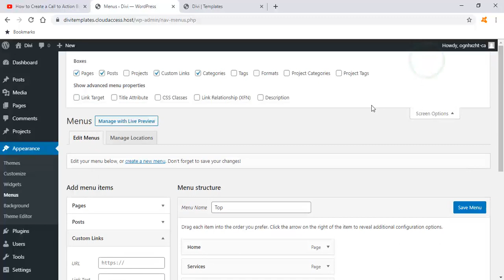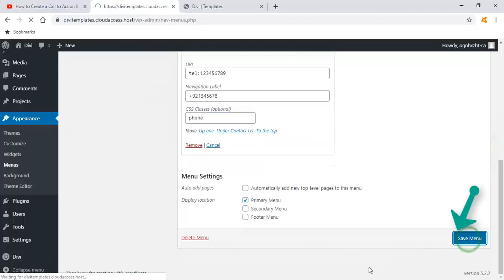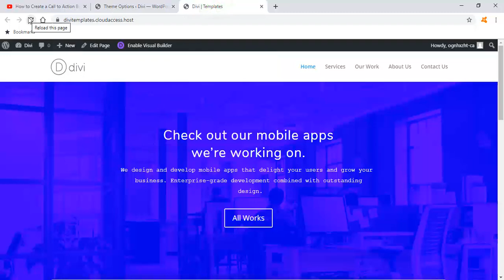How to Create a Call to Action Button in the Divi Header Menu Step by Step 2020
Hi Guys, Today I am gonna show you How to Create a Call to Action Button in the Divi Header Menu Step by Step 2020

🔗  Copy Code   ➜

/* header button */
.phone {

background-image: linear-gradient(to top, 1c3eb4, 154cbd, 1059c6, 1266ce, 1b73d5);
color: fff;
padding: 0 !important;
 border-radius:10px;
.phone:hover{
background-image: linear-gradient(to top, 4292ff, 388cff, 2e86ff, 2380ff, 177aff);
  border-radius:5px;
.phone a {
padding: 15px 15px 15px 35px !important;
color: fff !important;

@media (min-width: 980px){
.phone a:before {
content: '\e090';
color: fff;
font-family: 'ETmodules';
font-size: 16px;
line-height: 1;
position: absolute;
left: 12px;
/* End header button Code */